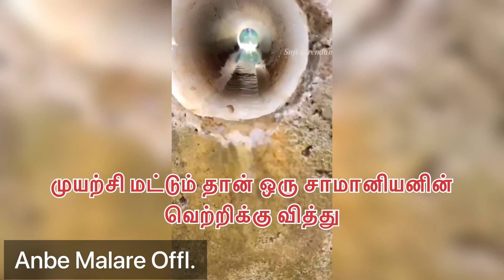World smallest cow | height 51cm and weight 26-28kg | Tamil | Anbe Malare Offl.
In this video explained about the smallest cow seend in Bangala desh head town Dhaka place found .

Height just 51cm and weight 28kg only very very smallest one ...